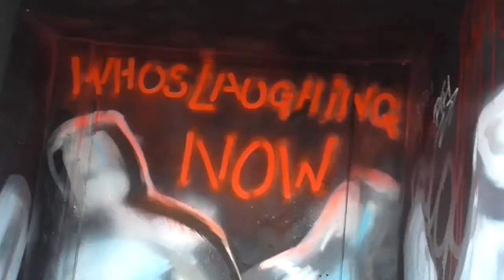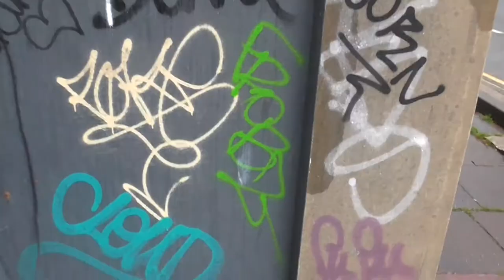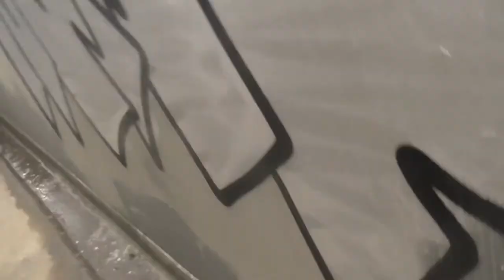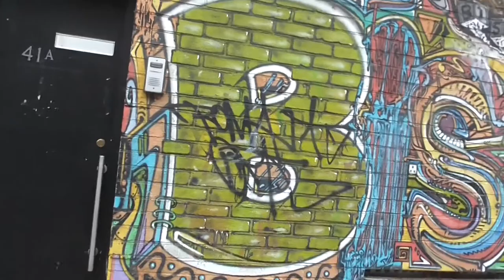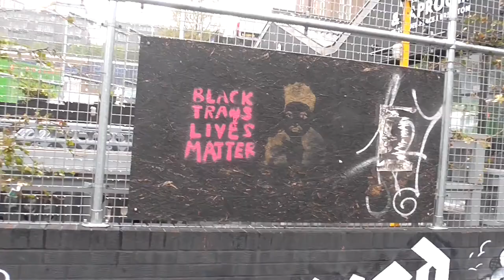The Third Rail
Amatuer Documentary based in Brighton about the subjective underground art of graffiti.